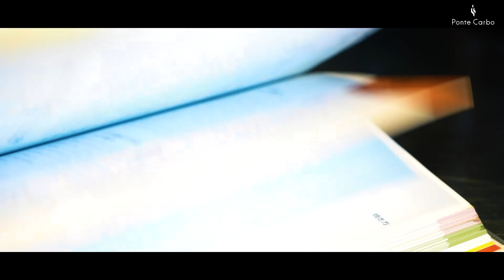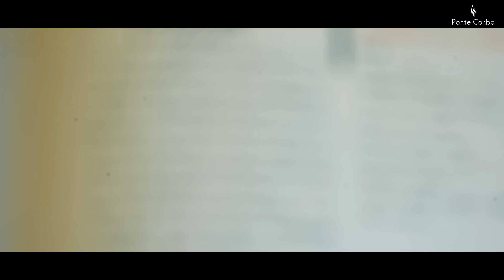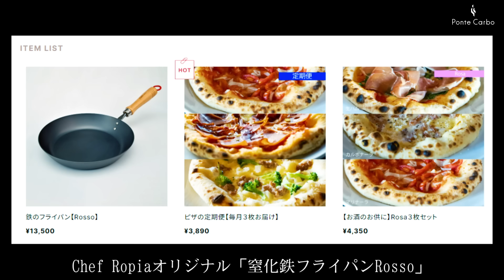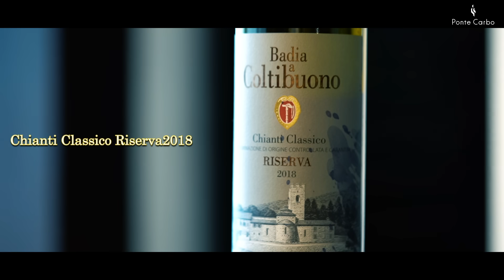イタリア古典料理【フィレンツェ風ビーフシチュー】を紐解く旅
多分、３回くらい見てもらえば色々慣れるんでｗ
このシリーズは５回程やってみて為になると思ってもらえそうなら続けていきます^^
古典料理のレシピ本は他にもありまして、本当に文字しか書いてないものもあるのですが分かりづらいためその辺りを時代背景なども含めて紹介していけたらと考えています。

◇初！ChefRopiaレシピ本「極上おうちイタリアン」
◇２冊目のレシピ本！パスタ３０種「極上パスタ」
◇３冊目のレシピ本「まかない帖」
◇４冊目のレシピ本「極上おうちイタリアンおつまみ」

・バラリーニ　フライパン

・カメラa7iii
・カメラXF400
・カメラマイク